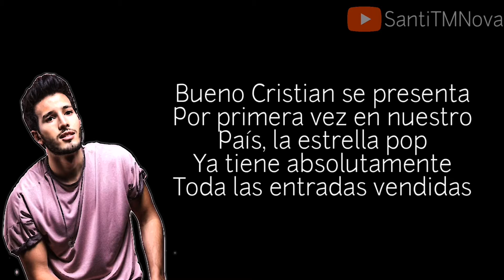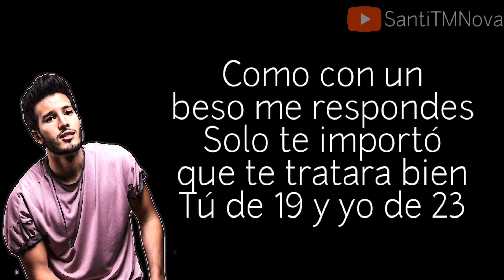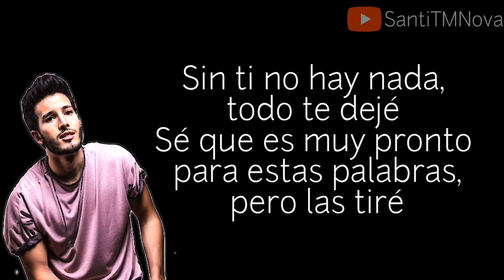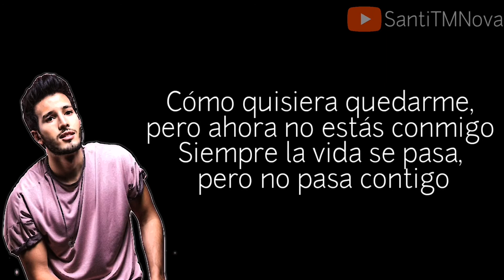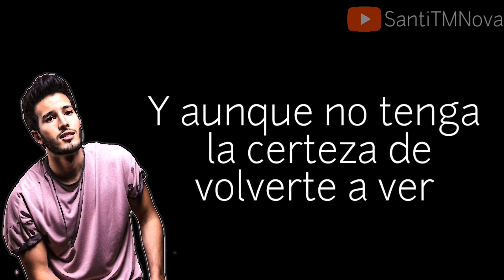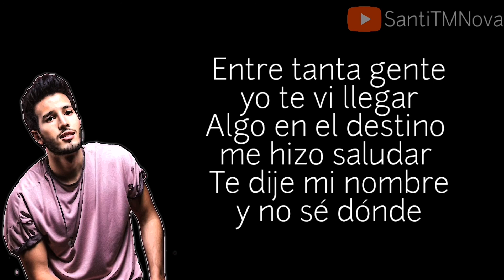Cristina/Sebastian Yatra-SantiTMNova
Hola hoy a petición de mi amigo  •JPlayD • con este temazo del Colombiano Sebastian Yatra les dejo el canal de el abajo
 Ayuda A
Chimu

•JPlayD •

Cristina
Sebastián Yatra
Ah-ah-ah-ah
No
Entre tanta gente yo te vi llegar
Algo en el destino me hizo saludar
Te dije mi nombre y no sé dónde
Como con un beso me respondes
Solo te importó que te tratara bien
Tú de 19 y yo de 23
Y empecé mis planes para vernos otra vez
Y si pudiera mostrarte
Que estando juntos ya no hay nada que falte
Y que a pesar de la distancia te voy a querer
Solo tienes que saber
Que yo quisiera quedarme
Y aunque no debo, solo quiero llamarte
Que repitamos las historias una y otra vez, no sé
¿Cómo te pido que te enamores?
Cuando al final no voy a estar cuando tú llores
¿Cómo te pido que te ilusiones?
Y recortar nuestra distancia con canciones
¿Cómo te pido? Si al final no voy a estar
Cuando de ti me enamore
Cuando de ti me enamore, uh
Recuerdo todo lo que te gustaba
Y tu camisa que llega a los pies
Esa carita cuando te cantaba por primera vez
Me llevo todo y no me llevo nada
Sin ti no hay nada, todo te dejé
Sé que es muy pronto para estas palabras, pero las tiré
Como tu mano y mi mano en la noche no sienten frío
Sin ti las horas se pasan, pero con días vacíos
Como en Marbella las olas, tú estabas bella y a solas
Y yo te extraño y te extraño, pero te llamo y lo olvido
Como te quiero y te quiero, pero este amor ya no es mío
Sé que tu boca y mi boca cuando se juntan hay lío
Cómo quisiera quedarme, pero ahora no estás conmigo
Siempre la vida se pasa, pero no pasa contigo
Cuando de ti me enamore (Tú de 19 y yo de 23)
Y aunque yo esté en otra parte
Soy más feliz porque yo pude encontrarte
Y aunque no tenga la certeza de volverte a ver
Es tuya esta canción
Recuérdame
Compositores: Andres Torres / Mauricio Rengifo / Sebastian Obando Giraldo
DERECHOS DE AUTOR RESERVADOS